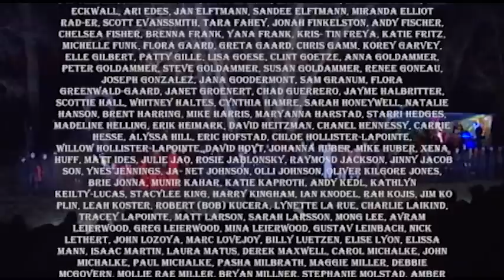SPNN Presents - Chicka-BOOM!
BareBones Productions Annual Halloween Outdoor Puppet Extravaganza. A community-created spectacle pageant of larger-than-life puppetry, drama, stilting, dance, fire, song, and music that honors the circle of life by celebrating its seasonal arc of death in the Fall.